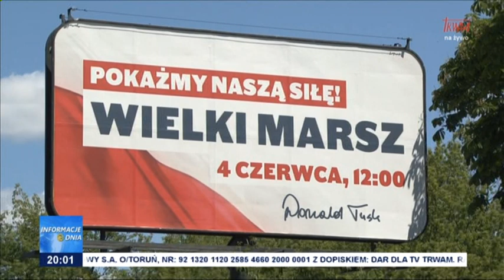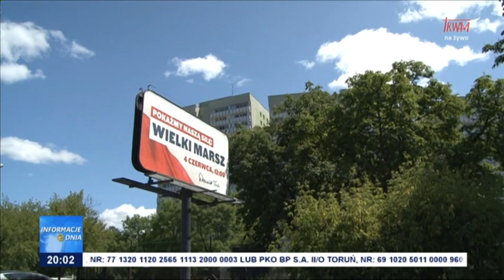Marsz totalnej opozycji